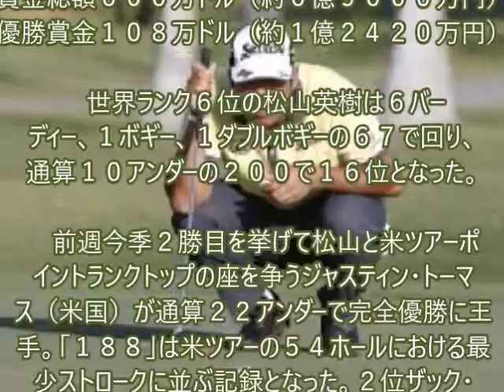米男子ゴルフ：ソニー・オープン youtube